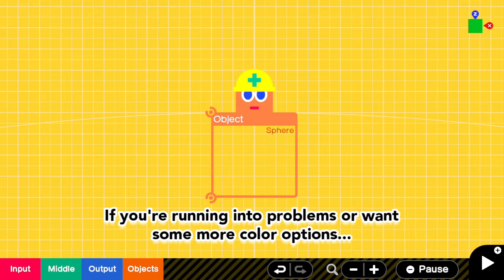How to access more colors for objects in Game Builder Garage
Maybe you want more than twelve choices from the color menu when you're choosing options for Nodon sometimes. Maybe you want to at least be able to fine-tune them. And I have good news, there is a way to get a little more choice (it might not be what you think).